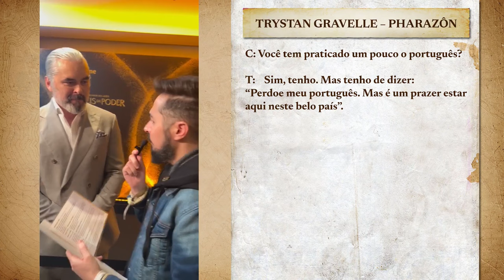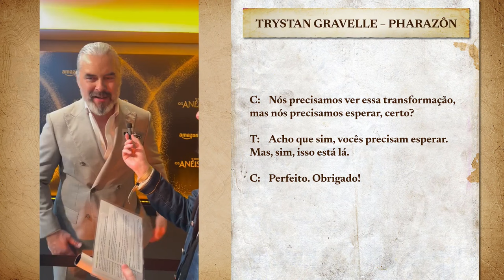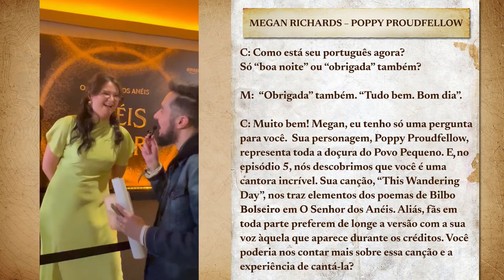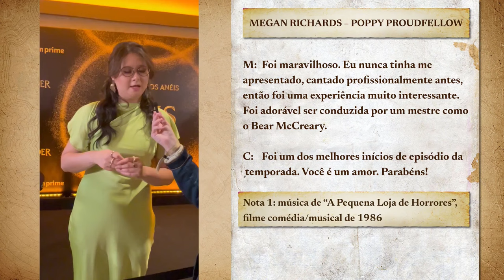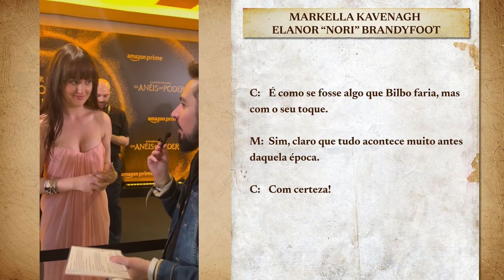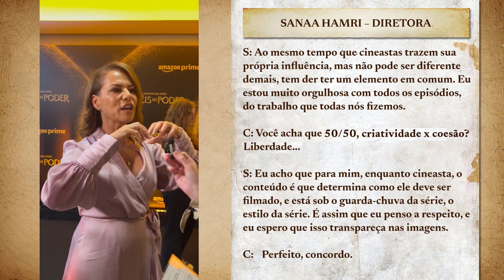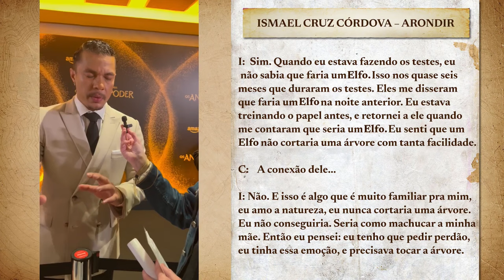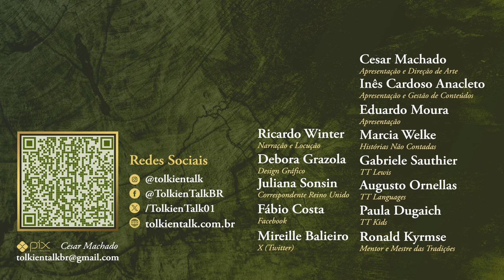Entrevista com elenco de Os Anéis de Poder | TT 857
Em 12 de agosto de 2024, nosso hobbit, Cesar Machado comparece à premiere brasileira da segunda temporada de Os Anéis de Poder do Prime Video. No evento os presentes puderam assistir os dois primeiros episódios da série baseada nos Apêndices de O Senhor dos Anéis. O Tolkien Talk teve a chance de conversar um pouco com os atores que interpretam Arondir (Ismael Cruz Córdova), Pharazon (Trystan Gravelle), Nori (Markella Kavenagh), Poppy (Megan Richards), Gil-galad (Benjamin Walker), além da diretora Sanaa Hamri.

Amazon Prime: amzn.to/2LLDY1Z
Padrim: goo.gl/7n4cjd

APRESENTAÇÃO

CONFIRA TAMBÉM

MÍDIAS SOCIAIS

TRILHA SONORA

CAPÍTULOS

00:20 Introdução
01:40 Entrevista com o elenco
14:04 Conclusão